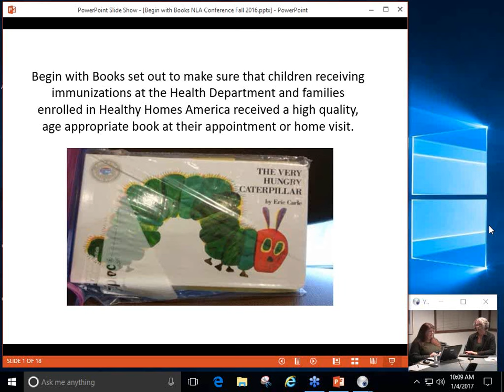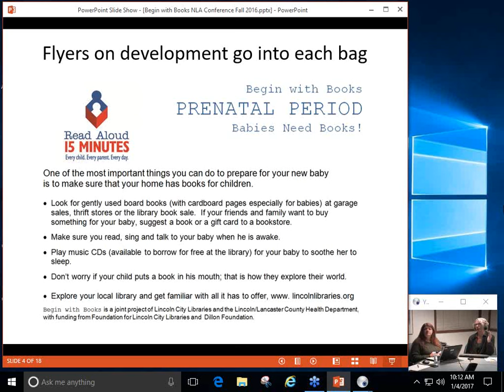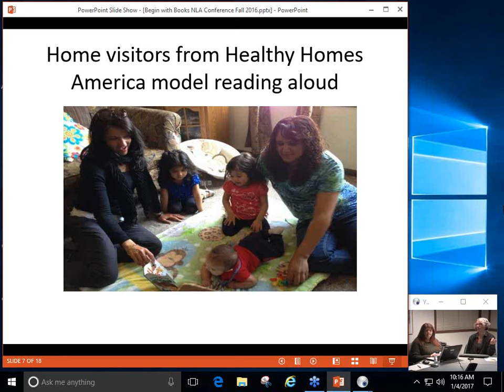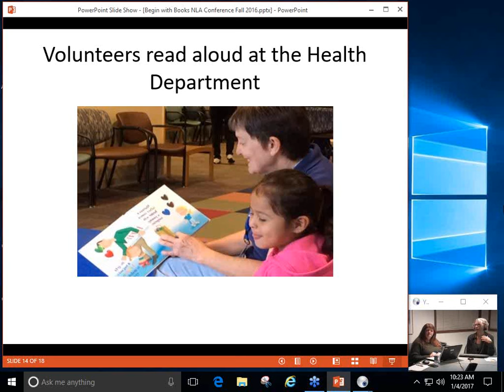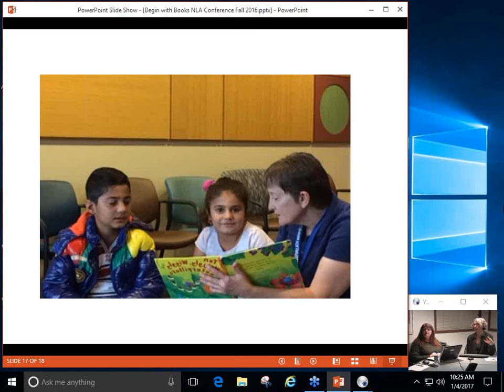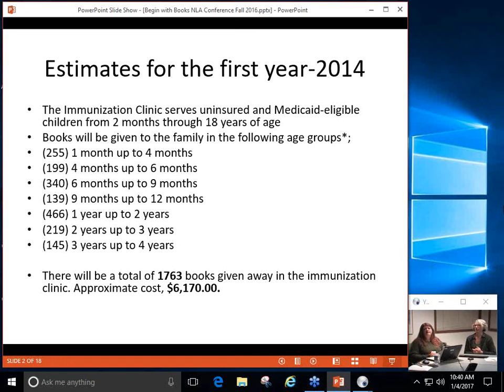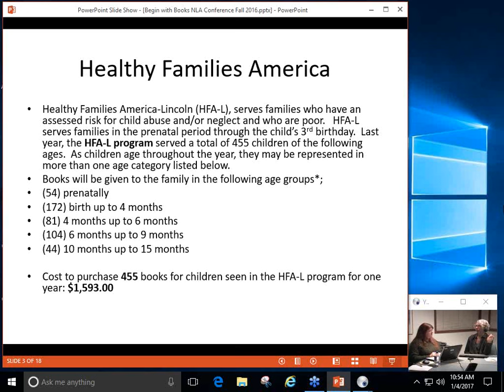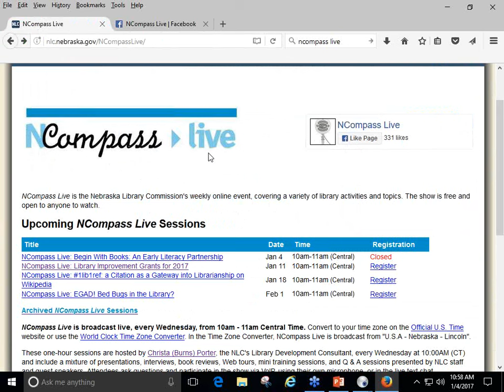NCompass Live: Begin With Books: An Early Literacy Partnership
Lincoln City Libraries has worked with the City/County Health Department to encourage early literacy among the low income clients they serve by providing children with free books when they come for their immunization appointments. We also provide books for the clinic waiting room and adult volunteer readers on busy clinic mornings. Find out how to recreate this program in your community, using medical homes to teach young children and their parents about the importance of early literacy. Provider education, literacy handouts, and links back to the library will be discussed.

Presenter: Vicki Wood, Lincoln City Libraries.